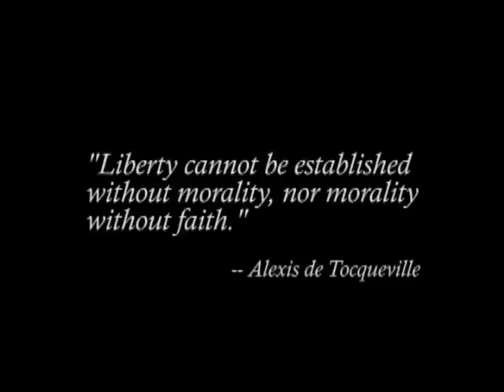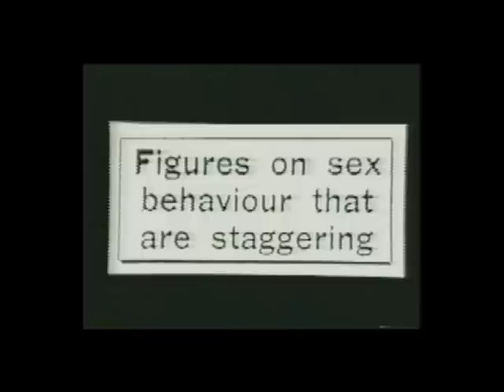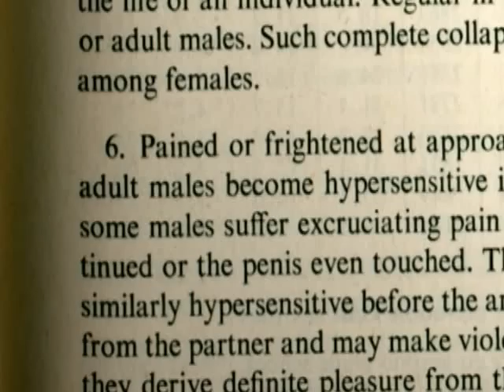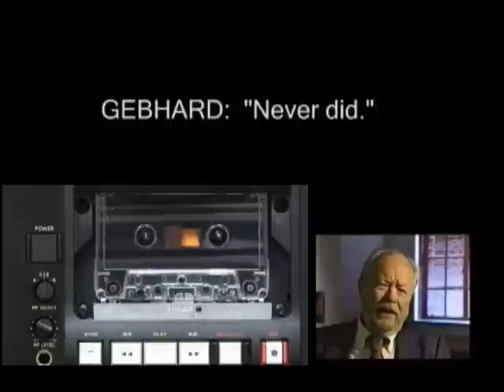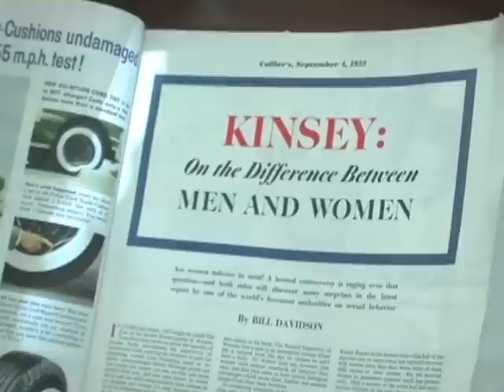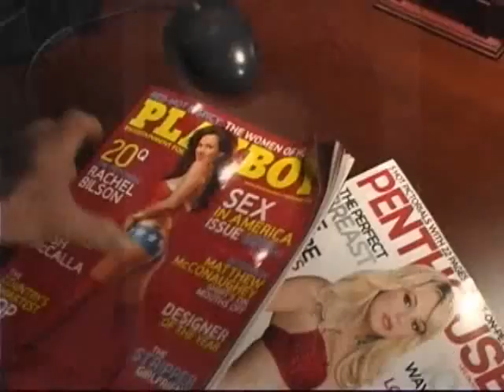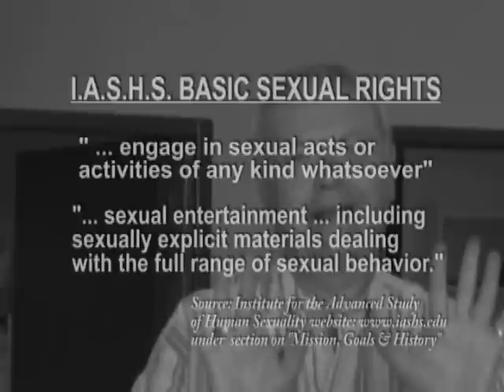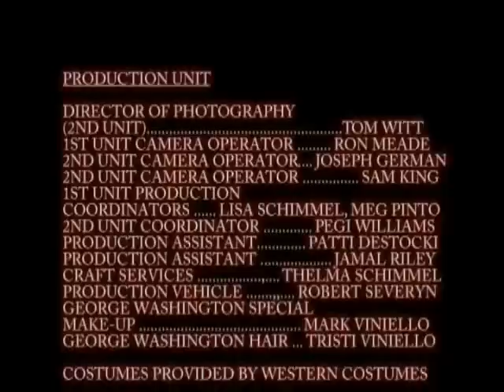The Kinsey Syndrome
This documentary shows how "The Kinsey Reports" have been used to change the laws concerning sex crimes in America, resulting in the minimal sentences so often given to rapists and pedophiles. Further explained is that the Kinsey data laid the foundation for sex education -- training teachers, psychologists and even Catholic priests in human sexuality. What has been the consequence? And what was Kinsey's research really based upon?

Working secretly in his attic, Dr. Kinsey was one of America's original pornographers. His influence inspired Hugh Hefner to launch Playboy Magazine - the "soft" approach to porn - which in time would escalate the widespread use of pornography through magazines, cable TV and the Internet. In 2006 the California Child Molestation & Sexual Abuse Attorneys reported that: "The number of victims of childhood sexual abuse and molestation grows each year. This horrific crime is directly tied to the growth of pornography on the Internet."

Perhaps most disturbing, Alfred Kinsey has been accused of training pedophiles to work with stopwatches and record the responses of children being raped - all in the name of "science." Among his workers was a Nazi pedophile whose relationship to Kinsey was exposed in a German court. The information from these crimes was then recorded in "Table 34" of Kinsey's Sexual Behavior in the Human Male. How can lawmakers use such a document to define the moral parameters of our society?

Why has the truth about Kinsey been suppressed for so long? And what can Americans do to make a difference?

American History Films Presents, A Jude 3 Production
Written & Directed by: Christian J. Pinto
Associate Producers: Clark Aliano, Steve Aguilar
Executive Producers: Joseph M. Schimmel, Christian J. Pinto